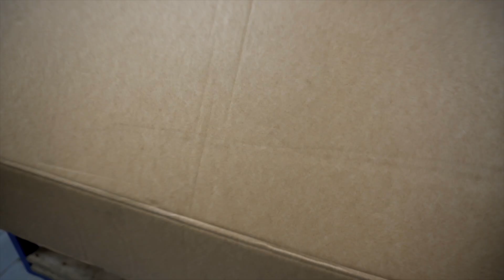La mia nuova CNC - Stepcraft M-1000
Oggi vi presento la mia nuova CNC, la Stepcraft M-1000
un prodotto presentato da poco che amplia ulteriormente le possibilità offerte dal sistema espandibile con i tanti accessori.
Lo fa creando un prodotto con il piano regolabile su due livelli e completamente asportabile per effettuare lavorazioni di carico passante.
questo permette tantissime possibilità di utilizzo..
Sarà infatti possibile lavorare su supporti molto più grandi della macchina stessa e oggetti con volumi ben superiori al classico spazio che si ha a disposizione con le comuni CNC.

vi lascio il link al sito del produttore, qui potrete vedere tutti gli accessori che si possono applicare per adeguare questa macchina ad un'infinità di lavorazioni ed applicazioni.

la cassettiera porta minuteria
il contenitore con le scatoline removibili

UTENSILI del mio laboratorio - ATTREZZATURA VIDEO - IL PC
e altre cose interessanti sulla mia pagina Amazon

il faidate su Facebook
fai da te universale

è una comunity che mette in contatto hobbisti, aziende e professionisti per la condivisione di esperienze, occasioni di attrezzature usate, consigli, offerte dei vari distributori italiani.. fate un salto, unitevi a questo gruppo..
se conoscete qualcuno che può essere interessato condividetegli il link del gruppo..